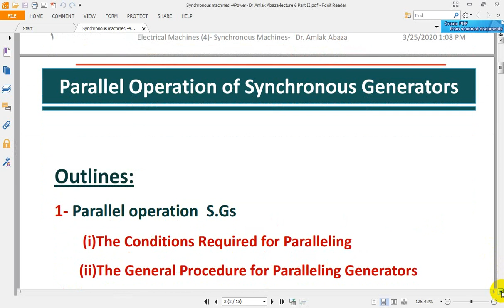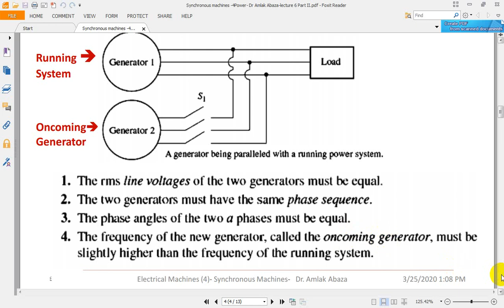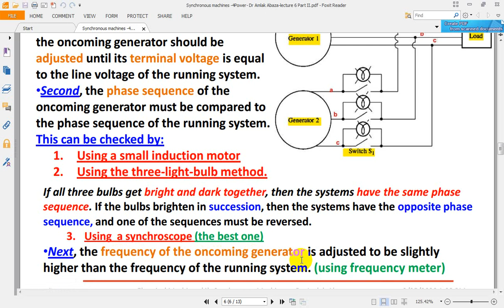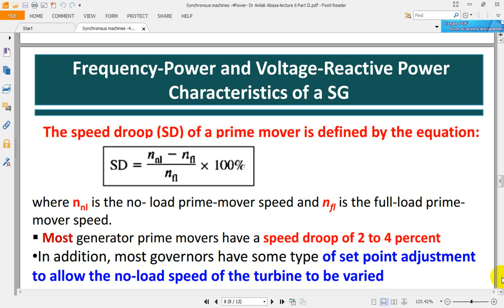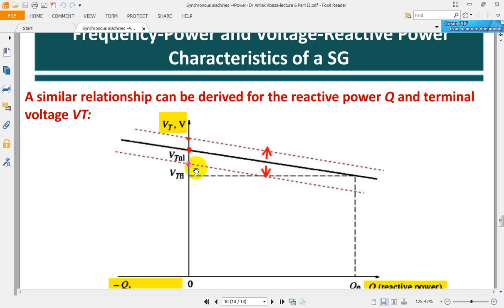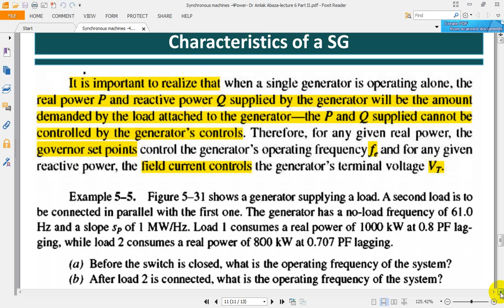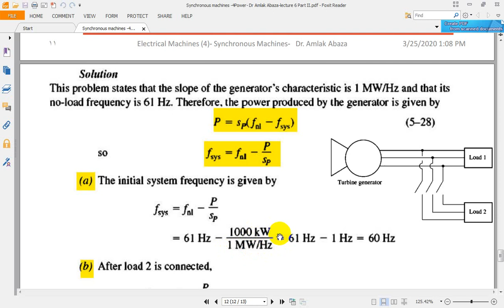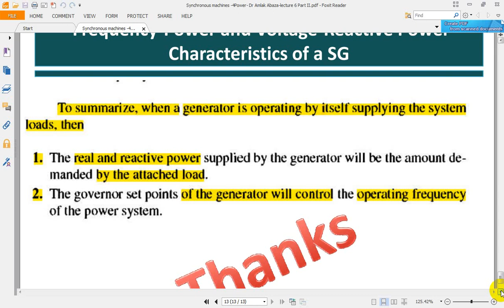Synchronous machines 4Power Dr Amlak Abaza lecture 6 part II